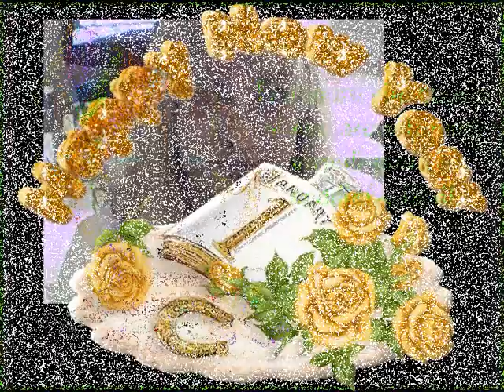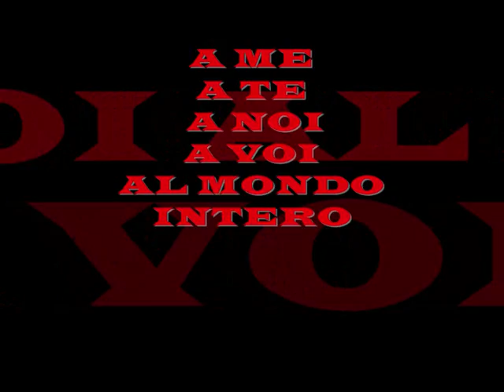BUON ANNO 2010 BY NANà.wmv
BUON ANNO 2010 BY NAN@*